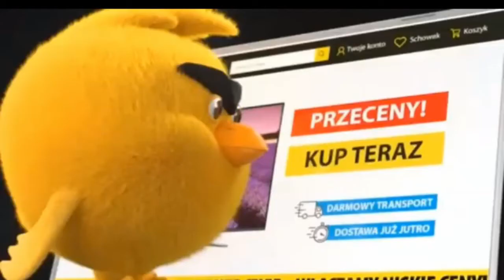Wielkanocna Reklama Media Expert